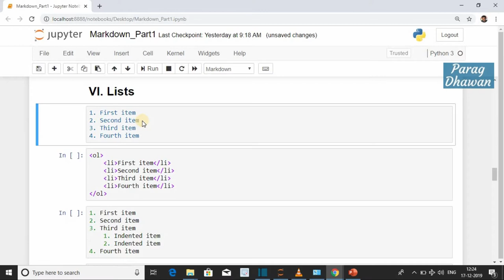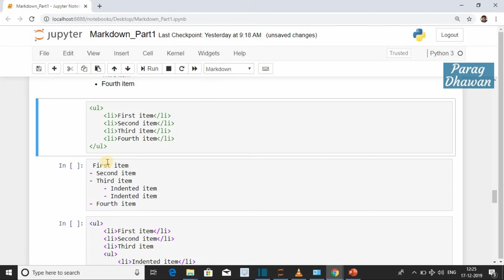How to insert Bullet’s in Markdown Cell - Jupyter Notebook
Link for Tutorial Series

Feel free to connect and ask your queries:-

Note: Watch the video at a speed of 1.5